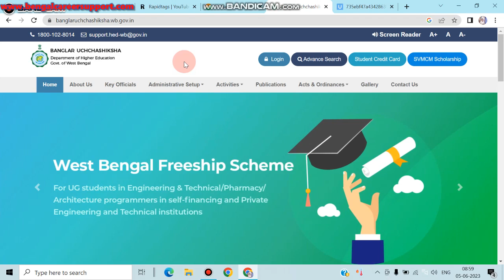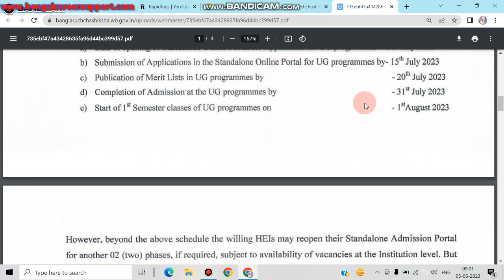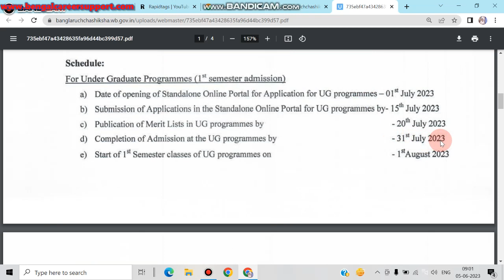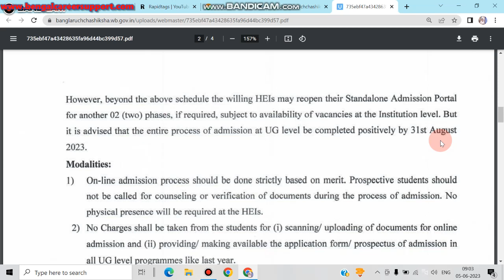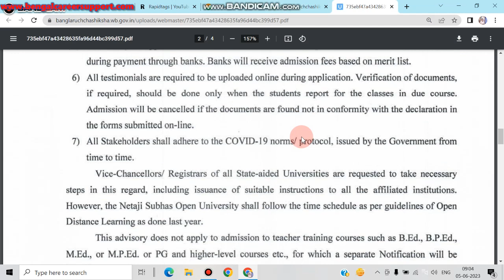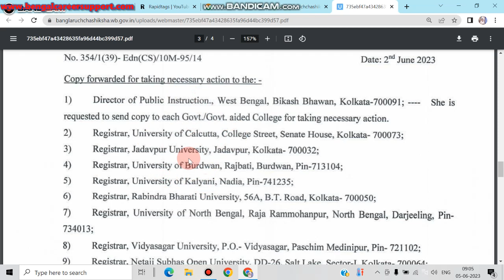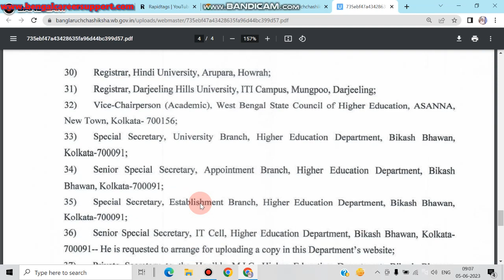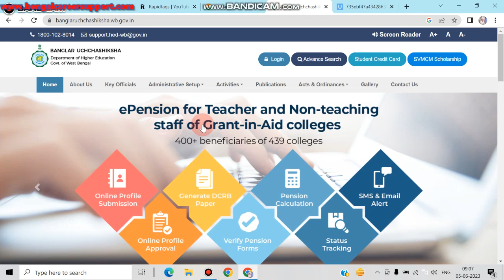West Bengal UG College Admission 2023. WB College Admission 2023.